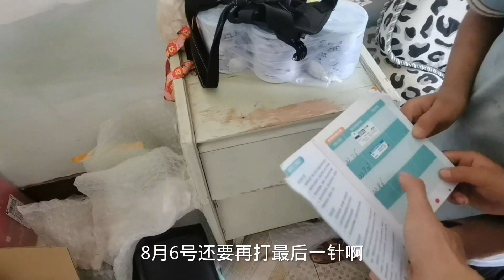小狗领养出去后，小孩带小花卷来串门，多日不见重逢十分熱鬧#狗狗 # 铲屎官的乐趣 # 萌宠日常记录 萌宠 樂浪星 rescue dogs